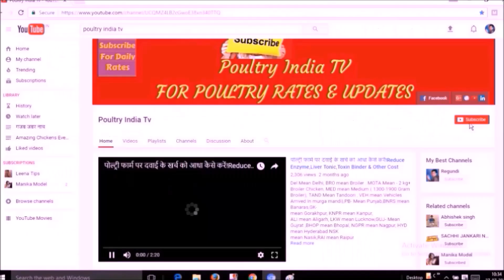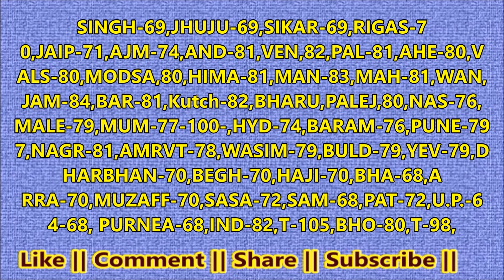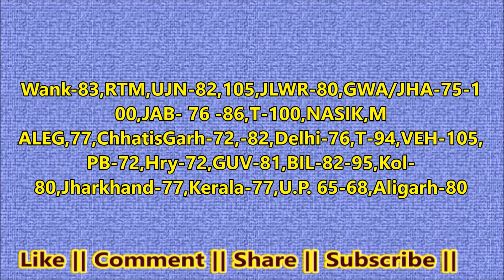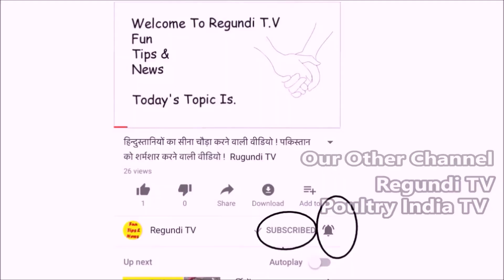गुजरात और महाराष्ट्र में ब्रायलर चिकन होने लगा तेज ! अंडा सुस्त !पूरे भारत भाव 15 -12 -20 17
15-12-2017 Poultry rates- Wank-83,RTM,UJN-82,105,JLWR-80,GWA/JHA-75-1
00,JAB- 76 -86,T-100,NASIK,M
ALEG,77,ChhatisGarh-72,-82,Delhi-76,T-94,VEH-105,
PB-72,Hry-72,GUV-81,BIL-82-95,Kol-
80,Jharkhand-77,Kerala-77,U.P. 65-68,Aligarh-80,SINGH-69,JHUJU-69,SIKAR-69,RIGAS-7
0,JAIP-71,AJM-74,AND-81,VEN,82,PAL-81,AHE-80,V
ALS-80,MODSA,80,HIMA-81,MAN-83,MAH-81,WAN,
JAM-84,BAR-81,Kutch-82,BHARU,PALEJ,80,NAS-76,
MALE-79,MUM-77-100-,HYD-74,BARAM-76,PUNE-79
7,NAGR-81,AMRVT-78,WASIM-79,BULD-79,YEV-79,D
HARBHAN-70,BEGH-70,HAJI-70,BHA-68,A
RRA-70,MUZAFF-70,SASA-72,SAM-68,PAT-72,U.P.-6
4-68, PURNEA-68,IND-82,T-105,BHO-80,T-98,-Egg/100 -
Karnal-392,Delhi-425,Hyd-420,-
Nk-425,Bwl-385,Mum-460,Ajm-390,
Pb-427,Vij-384,Jab-417,